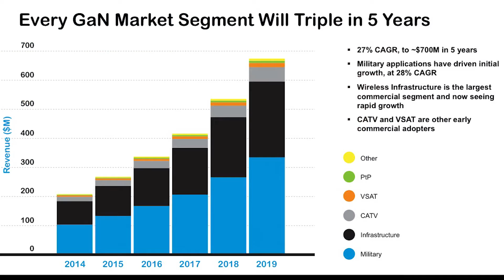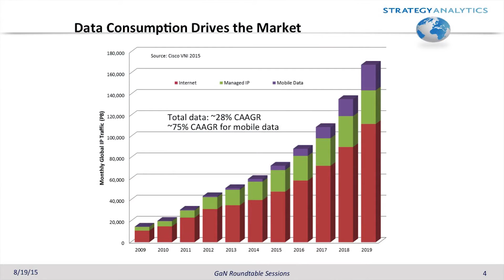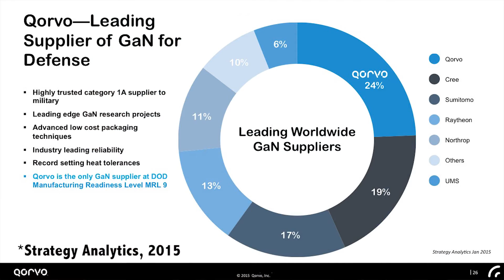Interview with James Klein of Qorvo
MWJ breaks the news of Qorvo going to 6" GaN as Gary Lerude interviews James Klein, president of Infrastructure and Defense Products Group at Qorvo